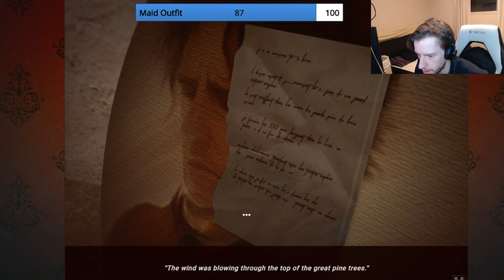A BEAUTIFUL HOME | INVITATIONEM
Somewhere in early 90s France, someone's car has broken down, and it only gets worse from there.